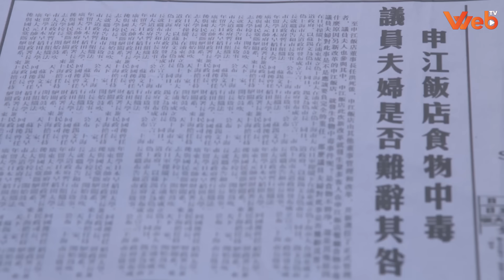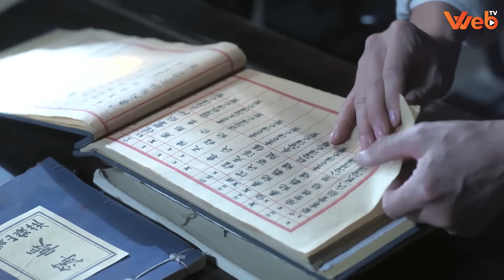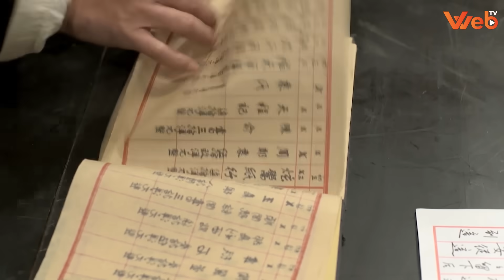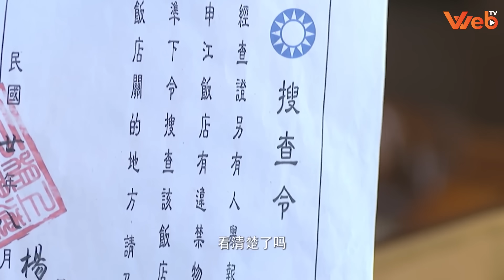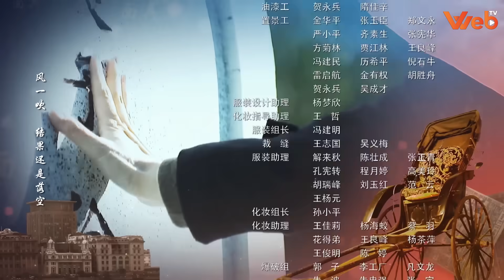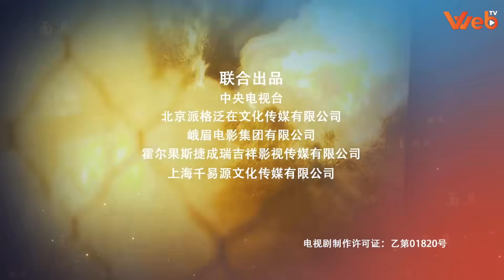PHÍA SAU MẶT NẠ - Tập 21 (Thuyết Minh) | Phim Kháng Nhật Hành Động Võ Thuật Hay 2024 Mới Ra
(Thuyết Minh) PHÍA SAU MẶT NẠ - Tập 21 | Phim Hành Động Kháng Nhật Mới Hay Nhất 2024

NỘI DUNG PHIM:

Năm thứ 2 Dân Quốc trước khi thế chiến thứ nhất nổ ra.Tình hình Quốc Tế thay đổi bất ngờ nội bộ Trung Quốc rối ren.Tháng 10, Dương Thế Khải bị buộc bầu làm Tổng Thống chính thức thành lập chính phủ Bắc Dương bí mật đều động số lượng lớn vàng. Thượng Hải lúc đó có một nhóm người để ý tới số vàng đó và lên kế hoạch cướp vàng. Lâm Kiến Bân cục trưởng cục cảnh sát lúc bấy giờ là người chịu trách nhiệm bảo vệ số vàng này, không may trong lúc đấu súng đã chết dưới tay bọn cướp, khiến cho cả nhà Lâm Kiến Bân tan nhà nát cửa, một cặp anh em sinh đôi (con của Lâm Kiến Bân) chia cắt từ đây. 18 năm sau 2 anh em vô tình gặp lại nhau, anh trai (Lâm Dịch Hoa) là cảnh sát lúc bấy giờ, em trai (Lâm Dịch Thần) là đại thiếu gia của nhà họ Lâm. Lâm Dịch Hoa vào ngành cảnh sát với mục đích điều tra lại vụ án cướp vàng để tìm ra hung thủ sát hại cha năm xưa. Nhưng với thế lực của kẻ thù quá lớn nên khiến anh gặp rất nhiều biến cố. Nhưng với biến cố lớn nhất là đã hại chết em trai của mình . Cơn thỉnh nộ của anh bắt đầu trỗi dậy từ đây và cuộc báo thù bắt đầu. Mời quý khán giả thưởng thức bộ phim trên Web TV vào lúc 11h và 19h hàng ngày để biết câu trả lời nha.

Diễn viên: Lý Đông Học, Trương Lệ, Lâm Nguyên, Hồ Hải Phong
Số tập: 35
Thời lượng: 45 phút/tập
Ngôn ngữ: Thuyết Minh
Chất lượng: HD 1080p
Quốc gia: Trung Quốc
Năm: 2019